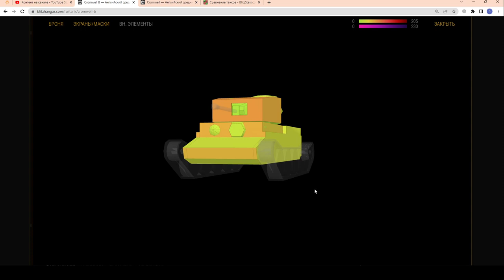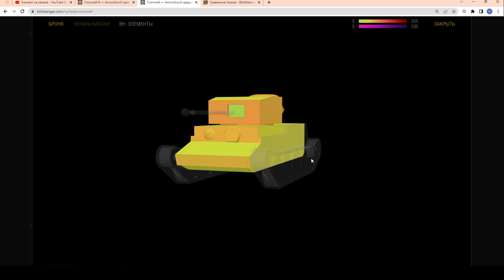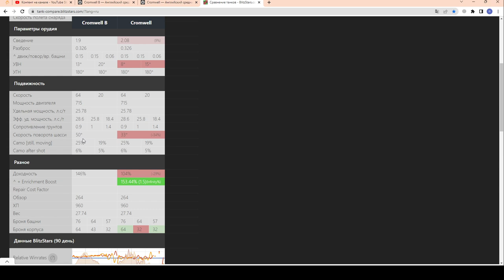НеееТ! НЕ ПОКУПАЙ! ОБЗОР - Cromwell B. FV201 и Cromwell B за 7к в наборе в wot Blitz 2023 | WOT-GSN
ЧЕСТНЫЙ ОБЗОР Cromwell B